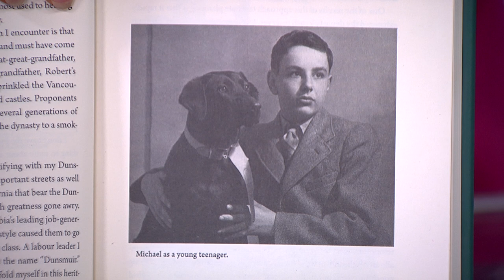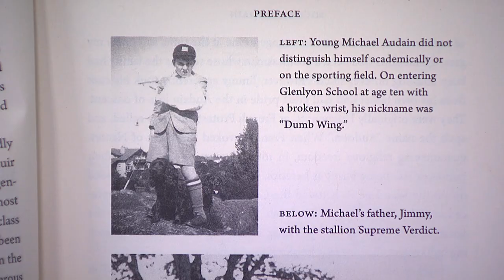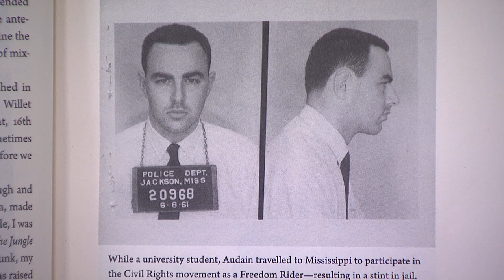B.C. business giant traces his social activist roots in autobiography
Michael Audain's "One Man in His Time" talks about timing, luck, and a lack of a plan leading to the life he's had.